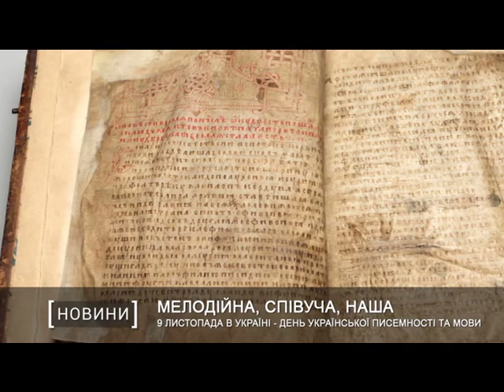9 листопада в Україні - день української писемності та мови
Упродовж століть українська мова зазнавала суттєвих утисків і заборон з боку різних держав, залежно від того, під чиєю владою опинялася Україна.